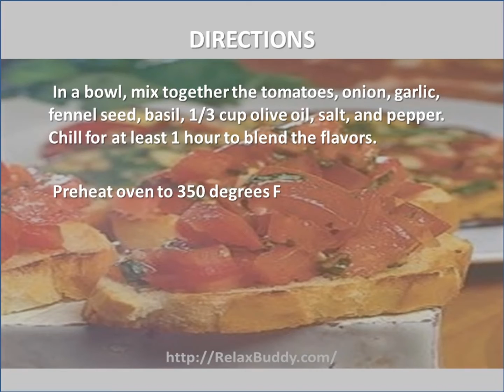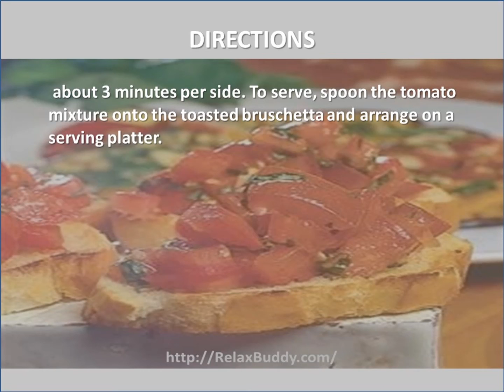Easy Fantastic Fennel Bruschetta Recipe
Ingredients:
6 large tomatoes, diced
1/2 large sweet Bermuda onion, diced
2 cloves garlic, minced
1 1/2 tablespoons fennel seed
1/3 cup minced fresh basil
1/3 cup extra-virgin olive oil
1 (20 ounce) loaf French bread, sliced 1/2-inch thick
1/4 cup extra-virgin olive oil, for brushin

Directions:
In a bowl, mix together the tomatoes, onion, garlic, fennel seed, basil, 1/3 cup olive oil, salt, and pepper. Chill for at least 1 hour to blend the flavors.
 Brush both sides of bread slices with some of the 1/4 cup of olive oil; place slices onto a baking sheet. Toast the bread until golden brown and crunchy on the outside, about 3 minutes per side. To serve, spoon the tomato mixture onto the toasted bruschetta and arrange on a serving platter.

Nutrition
Calories: 153 kcal 8%
Fat: 7.2 g 11%
Carbs: 18.6g;6%
Protein: 3.9 g 8%
Cholesterol: 0 mg 0%
Sodium: 185 mg 7%